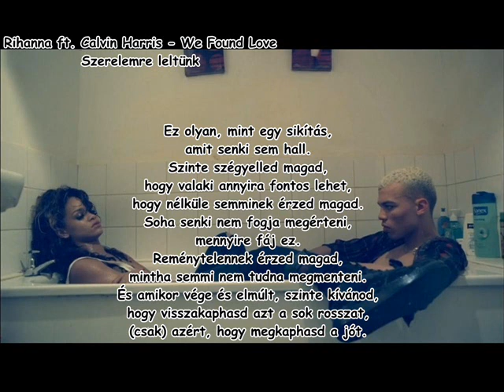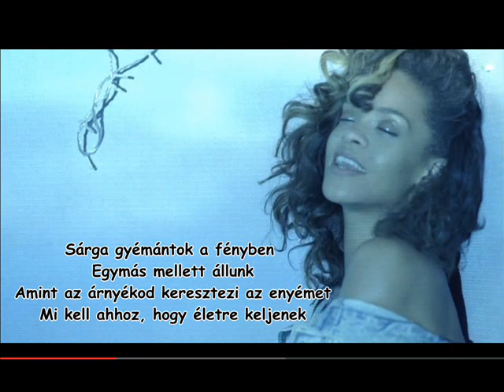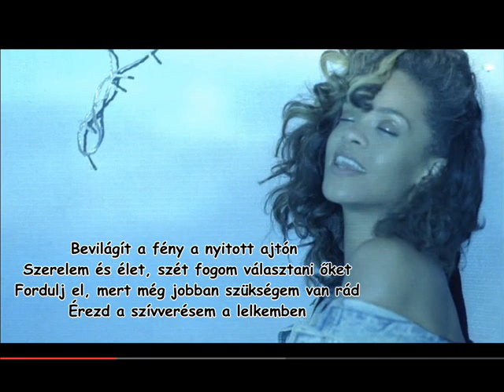Rihanna ft. Calvin Harris - We Found Love [Szerelemre leltünk] MAGYAR